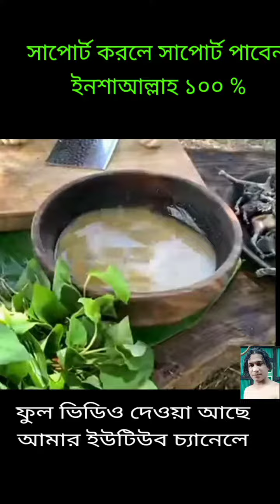আজকে ব্যঙ্গ খাইলাম খুব মজা করে